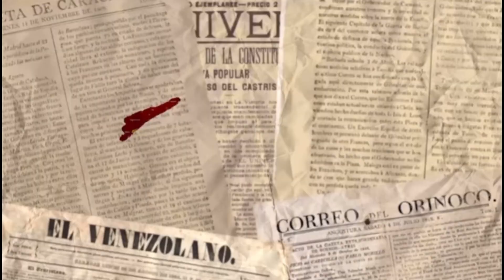El Conflicto del Esequibo, que ya suma 180 años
¿Por qué tenemos toda la vida dibujando con rayas la zona del Esequibo, al sur oeste de Venezuela?
Aquí te io explicamos en pocos minutos
Edición y producción: Eduardo Baptista, Orianna Pérez e Ivana Hernández, estudiantes de la Universidad Monteávila